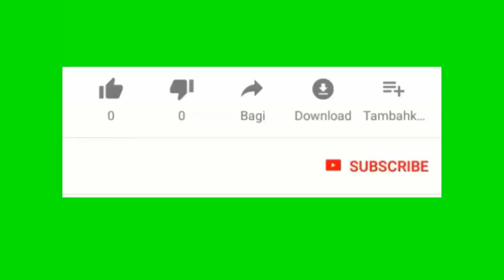Malge anpil cha blende Lapolis pèdi batay la dapre 1er minis joute